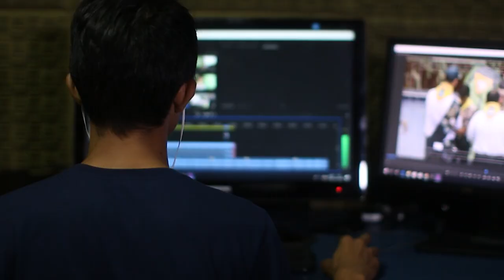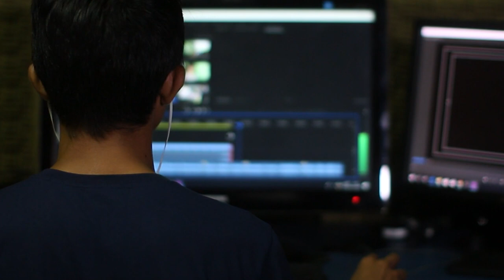افضل مايك للمبتدئين 30$ |مراجعة مايك لفيوسا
اللهم صلي على محمد
اذا حاب تشتري مايك وتصنع محتوى  انصحك تشوف الفديو للنهاية وتكتبلي رايك بالتعليقات

 اتشرف بمتابعتكم

لا تنسون الدعم والاشتراك بلقناة